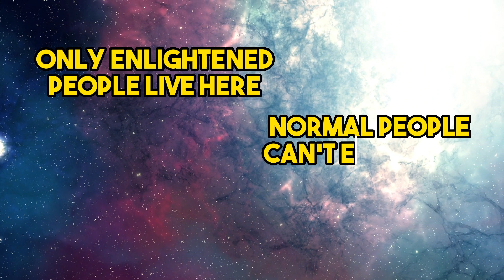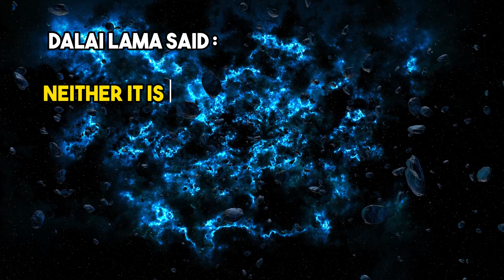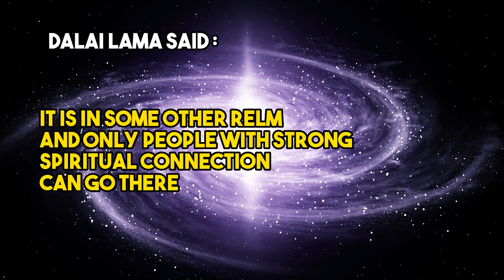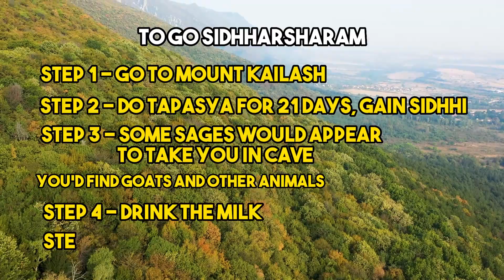Mystery of Gyanganj - What's Really Happening in this Land of Immortals | ज्ञानगंज , सिद्धार्श्रम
Gyanganj is a mystical and secretive land in the Himalayas that is said to be the abode of immortal beings, known as Siddhas, who possess extraordinary knowledge and spiritual powers. According to legend, Gyanganj is a hidden paradise that can only be accessed by the most enlightened seekers. It is believed that the Siddhas reside there in complete seclusion and have been there for thousands of years.

The stories about Gyanganj have been passed down through generations and are shrouded in mystery and intrigue. It is said that the inhabitants of Gyanganj possess the ability to travel through time and space, and have access to ancient knowledge and technology that is far beyond our current understanding. Some even believe that the Siddhas are responsible for shaping the course of human history and have been silently guiding humanity for centuries.

Despite its elusive nature, Gyanganj has captivated the imagination of seekers and adventurers for decades. Many have attempted to locate this mythical land, but few have succeeded. Those who claim to have had contact with the Siddhas describe them as beings of pure light and love, who radiate a profound sense of wisdom and compassion.

In this video, we will explore the legends and lore of Gyanganj and attempt to uncover the secrets of this enigmatic land. Join us on a journey of discovery as we delve into the mysteries of the Himalayan land of immortals.